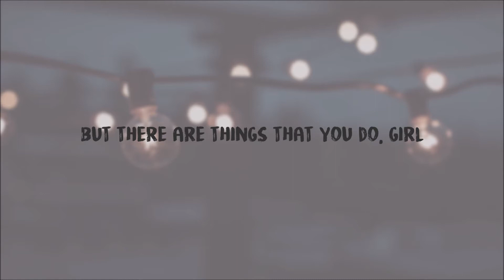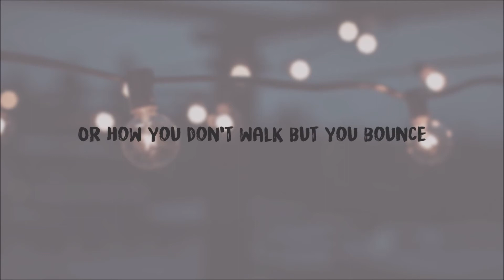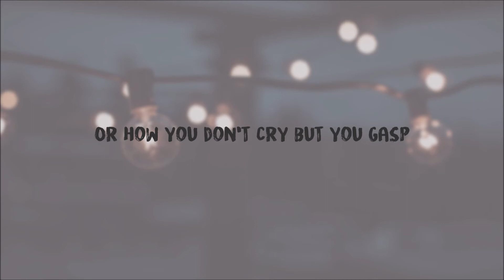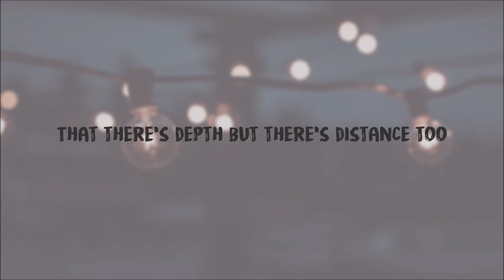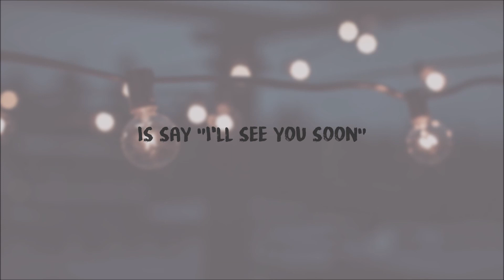Amber Run // See You Soon - Lyrics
Lyrics for See You Soon by Amber Run from 5AM

And I know you feel smaller now
Oh in more ways than one
but there are things that you do girl
Oh like nobody else

Like how your hair falls down your back
Or how your eyes crease when you laugh
Or how you don't walk but you bounce
Or how you don't cry but you gasp

Let that be a lesson to you
That there's depth but there's distance too
And all that you can do
Is say I'll see you soon

and I'm aware of your problems
and all the things that you've done
all that I've know is
that you burn like the sun

The way your hair falls down your back
Or your eyes crease when you laugh

I'll see you soon
No I'll see you soon